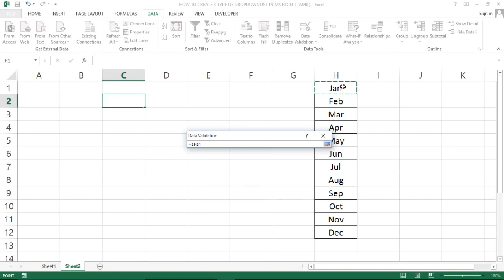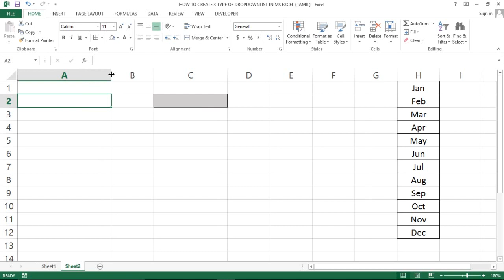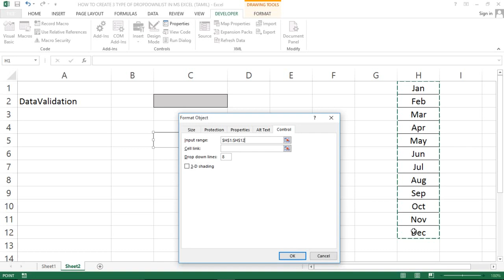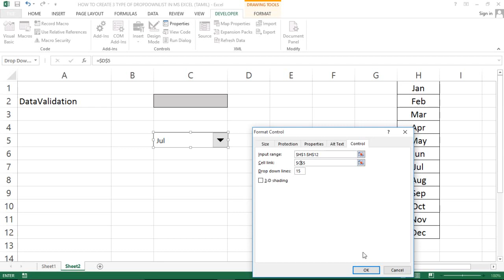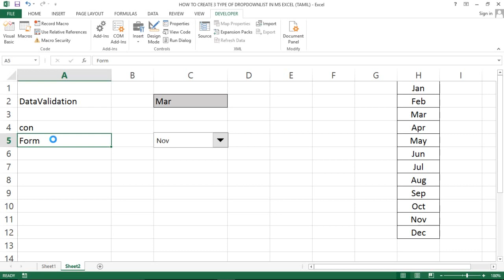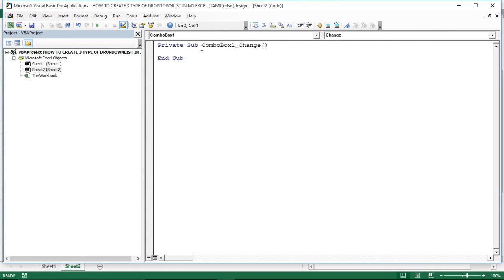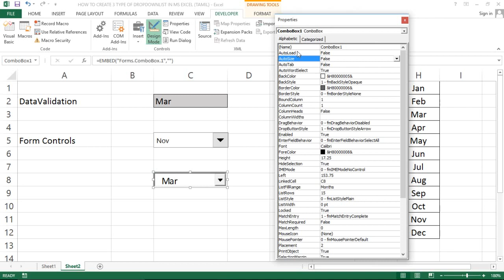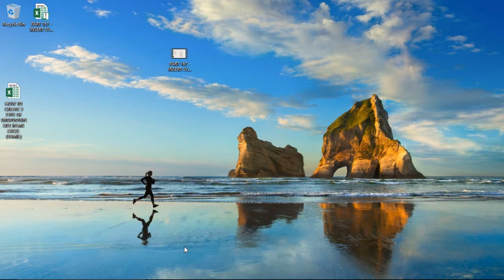HOW TO CREATE 3 TYPE OF DROPDOWN LIST IN MS EXCEL (TAMIL) | Kallanai YT